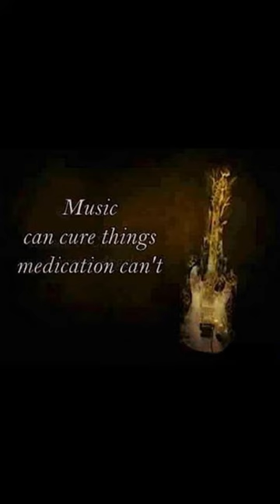15 Apr 2017 Birthday tribute Lalgudi Smt. Vijayalaksmi – Violin maestro: a Pic collage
15  Apr 2017 Divine Birthday tribute to Lalgudi Smt. Vijayalaksmi – Violin maestro: a Pic collage presentation